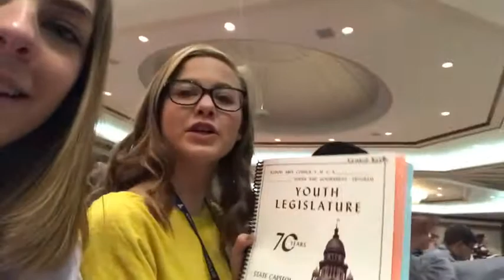Youth and Government Vlog 2019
This was what Youth and Government was in the eyes of Maggie and me! We both had so much fun! If it seems like we are complaining a lot, we tend to over exaggerate everything so just disregard all of that! I can’t wait for next year! Hope all of you enjoy!